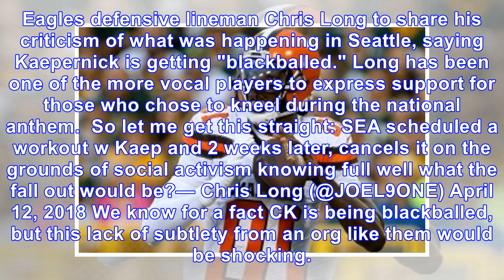Seahawks sign QB Stephen Morris, fuel Colin Kaepernick controversy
April 13, 2018 9:37am EDT April 13, 2018 9:37am EDT American Football, Colin Kaepernick, Chris Long, Stephen Morris, Seattle Seahawks, NFL, English Morris entered the NFL as an undrafted free agent in...